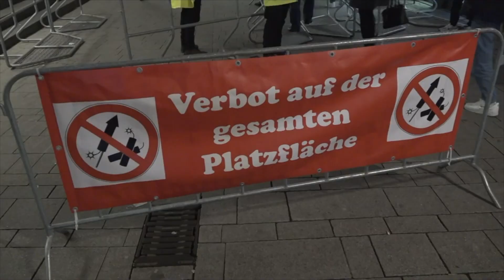Suryoyo Sat Tebe 03.01.2022